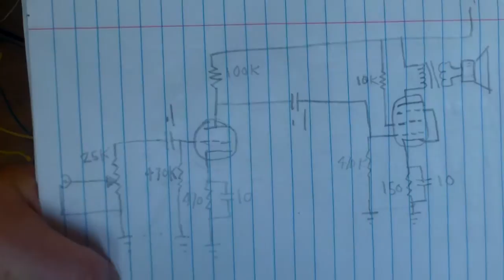CoolDudeclem Tube amp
built in about three hours with a horizontal output tube and a tv tuner tube, works great./